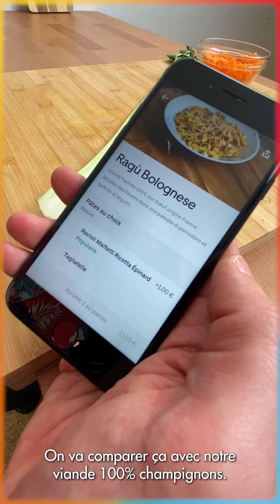CHEFCLUB VÉGÉ - Épisode 1 : de la viande avec des légumes tu feras 😇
On a décidé de créer une sauce bolognaise 100% sans viande mais à base de champignons, pour une recette 100% végétarienne !

Bienvenue chez Chefclub !
Notre mission ? S'amuser en cuisine ! Nos recettes rapides, simples et amusantes vous permettront de surprendre tout le monde ! Que vous cherchiez l'inspiration pour votre prochain déjeuner en famille, que vous souhaitiez cuisiner avec les enfants, que vous vouliez boire un verre avec vos amis ou que vous soyez simplement à la recherche d'idées pour transformer vos repas du quotidien, Chefclub est fait pour vous !

Chefclub est toujours accessible sur votre mobile, téléchargez simplement notre appli